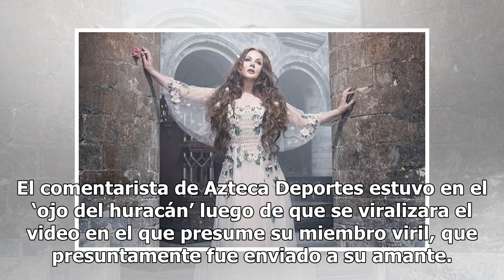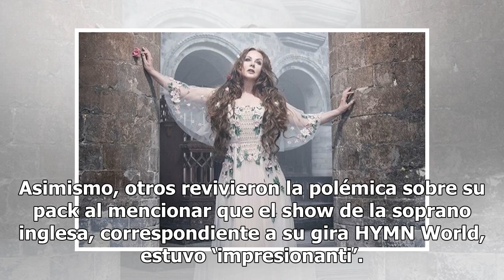Zague olvida a Paola Rojas y presume su admiración por otra mujer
Luis Roberto Alves, mejor conocido como Zague, impactó a sus admiradores tras compartir una foto y un par de videos en los que demuestra su admiración por una mujer que no es Paola Rojas. El comentarista de Azteca Deportes estuvo en el ‘ojo del huracán’ luego de que se viralizara el video en el que ...